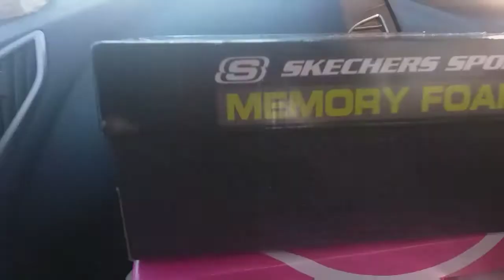Nois Indo Embora Da Nossa Viagem/+Aniversário da Alicia 🎊🎉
Olá meus amores eu espero q vcs gostem beijos um abraço a todos amo vcs